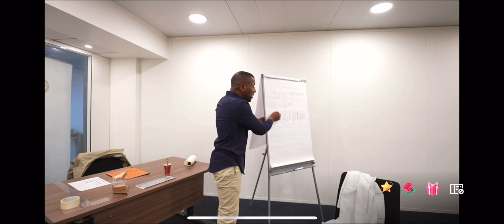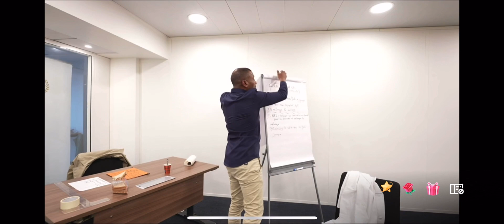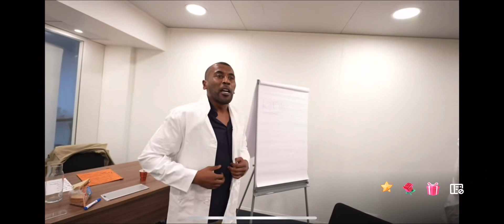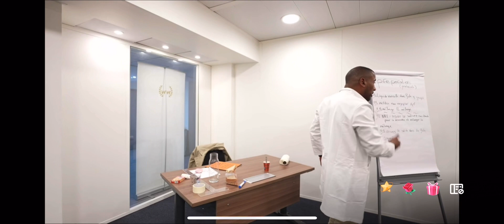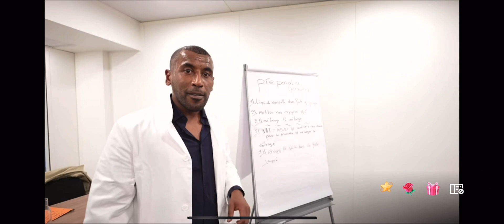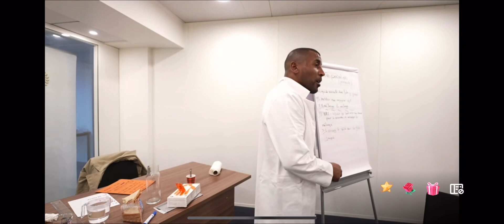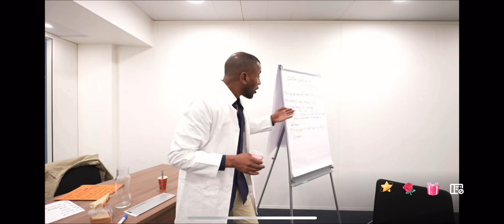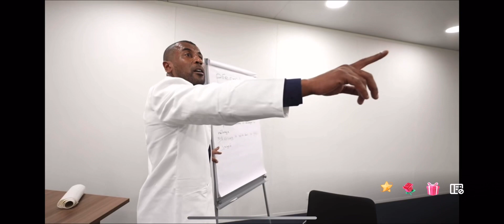Live Seye rfk soso rokhaina épisode 1